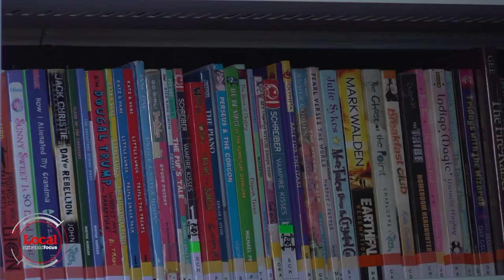Napier mobile library a hit with book-loving kids | Local Focus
Napier children have more choices to spend the school holiday as a brand-new library van heads out to visit neighbourhoods.